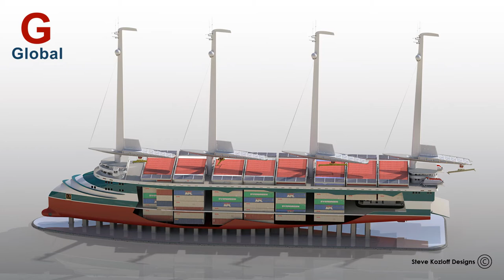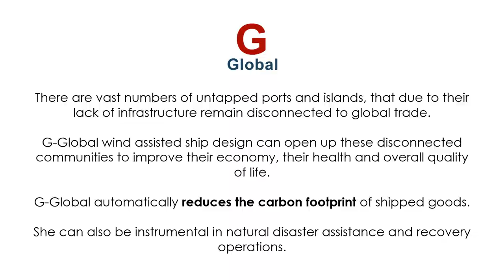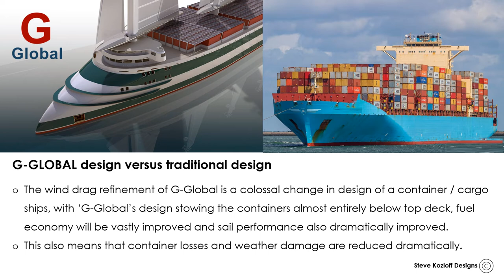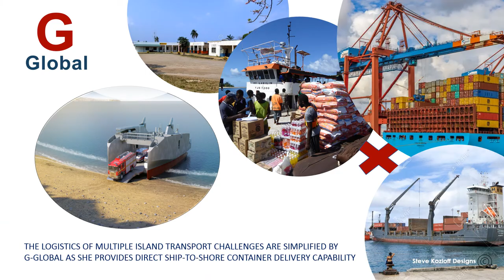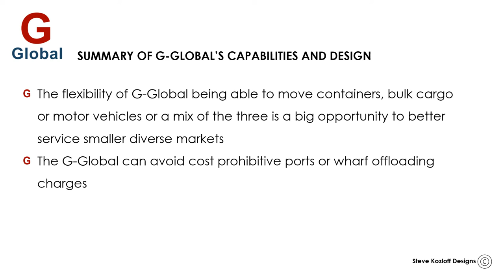Press Release G Global sailing cargo ship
The G Global sailing cargo ship can benefit the world as follows:
Transporting of goods in a greener way
Reduce supply chain problems by self unloading and loading in smaller ports
Transport modular structures to remote area with little damage to the environment
The G-Global can avoid cost prohibitive ports or wharf offloading charge
 The flexibility of G-Global being able to move containers, bulk cargo or motor vehicles or a mix of the three is a big opportunity to better service smaller diverse markets
The ‘Ship-To Shore’ capability opens new markets, new business opportunities and provides large capability for Aid, Disaster Recovery and construction projects
  Ability to provide significant dockside solar power to land based users though her vast solar panel array.
 Folding masts to navigate under bridges